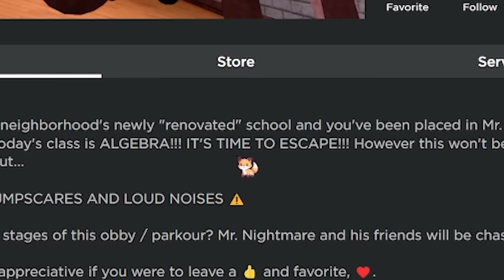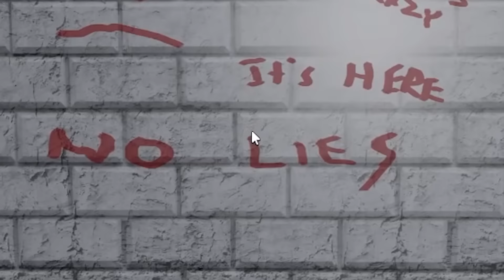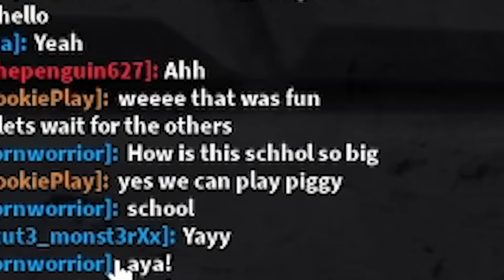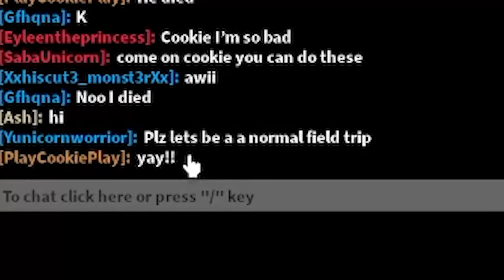Escape Mr. Nightmare's School Roblox Obby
🍪 We are trapped in Mr. Nightmare's class. We need to escape this school now! Thank you to my fans who joined me for this game :D 💙

Cookie does NOT have a Roblox Star Code, Facebook, Snapchat, TikTok or any other social media.